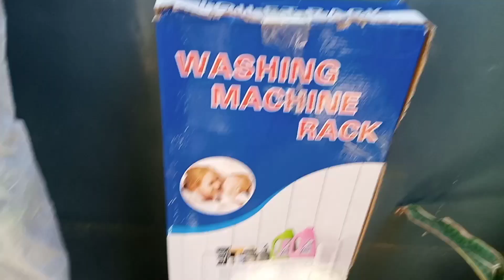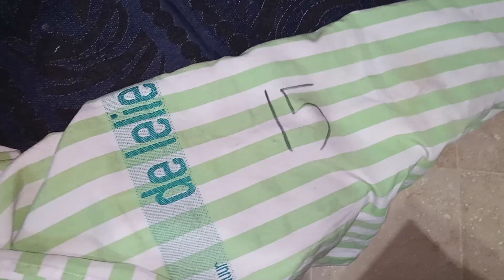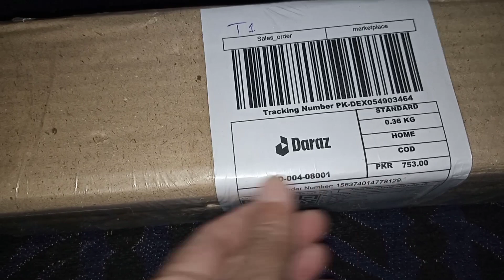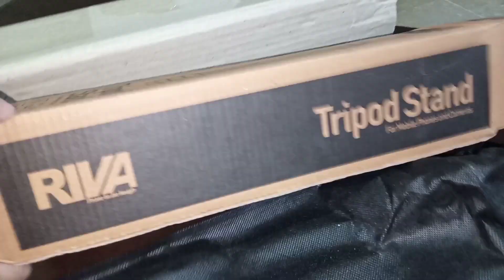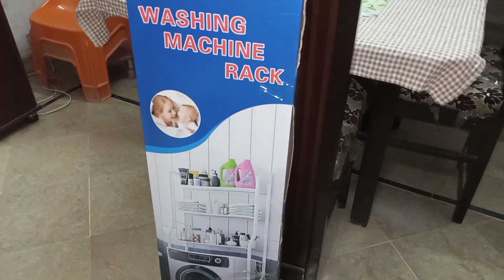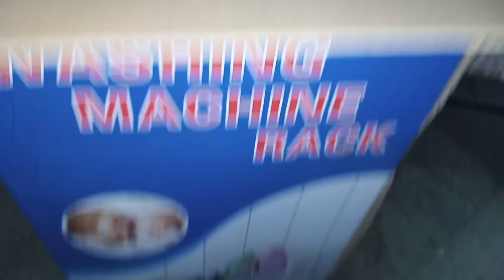Bazaar visit🤩/Alhamdulillah🙏 lovely shopping 🛍😍/my daily routine🪣🧹🧵🪡🥘🍛/home decor /vlog 739/Sindhi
Sharing my daily life. Every day life. My daily routine. Daily house chores.